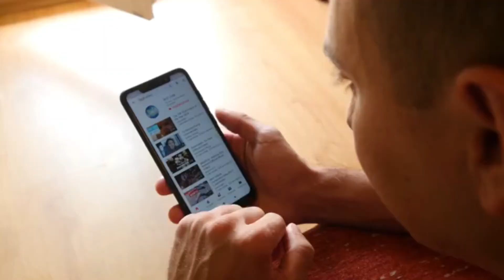Top 10 most Wierd Things Caught On Camera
People do the weirdest things when they are alone, for some people bad luck they were caught on camera.
We are here to show you Top 10 most Wierd Things Caught On Camera